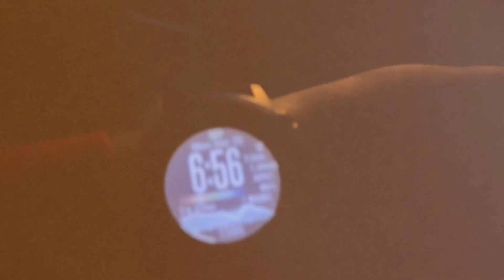Trip Udang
Thank you @Syed untuk trip udang ni. Next time target 4kg jee tak perlu target 20kg 😂.. nak pergi pasar pun dah tutup😅…